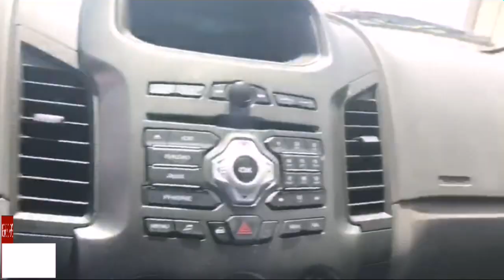सऊदी अरब रियाद में बने बाढ़ के हालात। Heavy rain in riyad saudi arab